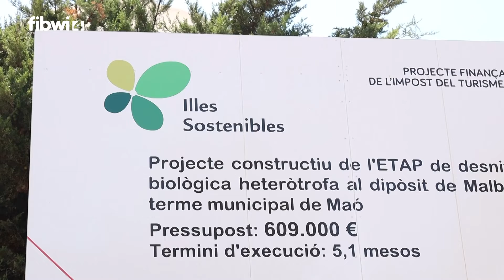El Govern, el Consell de Menorca y el Ayuntamiento de Mahón no invierten en agua depurada